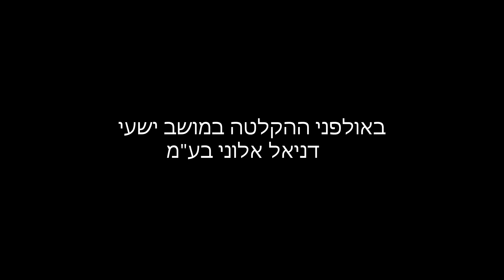דני בש ואלי יפה מאוד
אולפני הקלטה דניאל אלוני בע"מ
הקלטה במושב ישעי
דני בש ואלי יפה מבצעים את "אלוקיי" , ביצוע מרשים ביותר
"אצל דניאל אלוני"